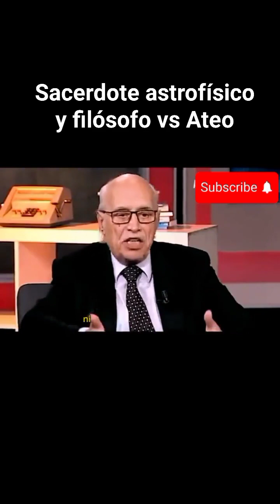Sacerdote astrofísico y filósofo vs Ateo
Debate sobre la existencia del alma y el espíritu. ¿Que piensan ustedes sobre esto?